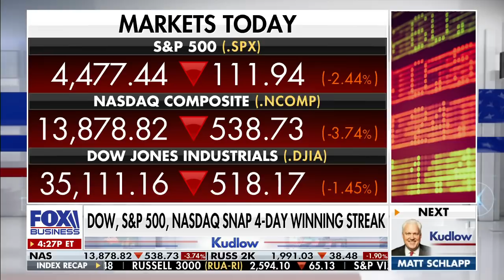Fed nominee Raskin will be a 'train wreck': GOP lawmaker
Rep. Ralph Norman and Rep. French Hill discuss Biden's Federal Reserve nominees on 'Kudlow.'